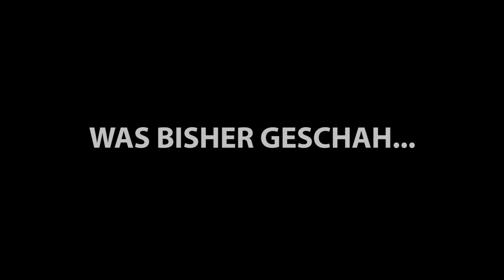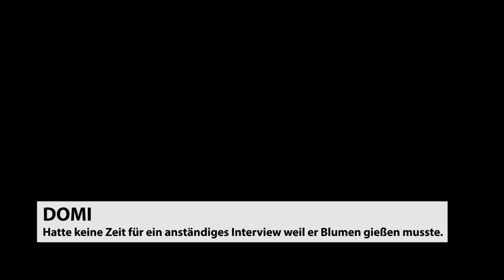BATTLE Teaser & Statements [Staffel 02] #03 - Menschentürme bauen [HD+] | Slaymassive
Unser Slaymassive-Battle ist in Runde 2 gestartet und wir mussten in Runde 2 in Lethal League ran. Hier gibt's wie immer unsere Statements dazu und was wir so weiter vom Battle erwarten. :D Danke euch fürs Zusehen und noch viel Spaß mit unserem Slay-Battle - nächste Runde mit Curve Fever!